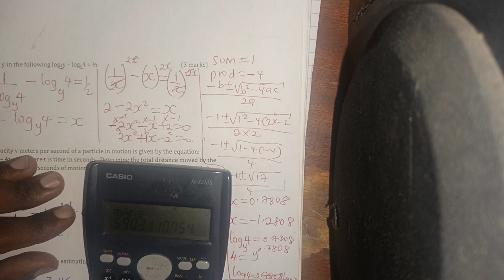LOGARITHMS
Getting the value of an unknown in logarithmic notations